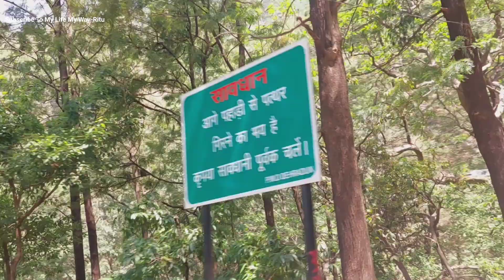Travel Vlog #5 | Dehradun Massoorie vlogs